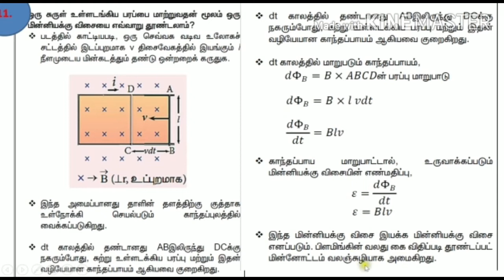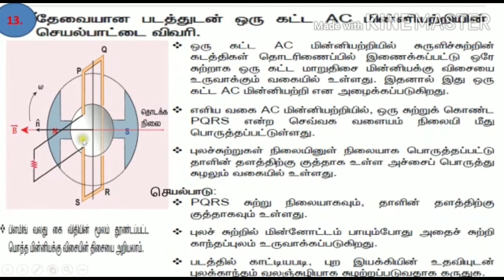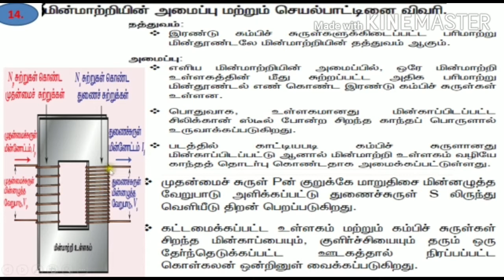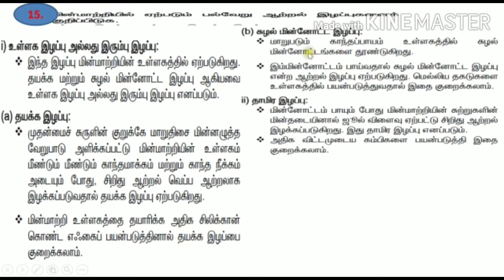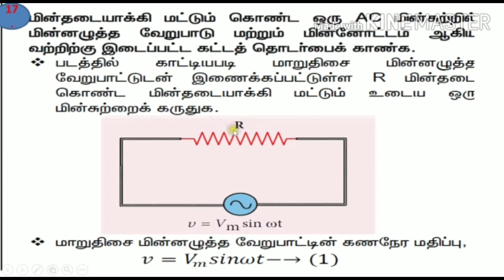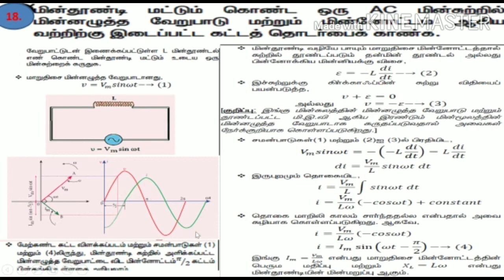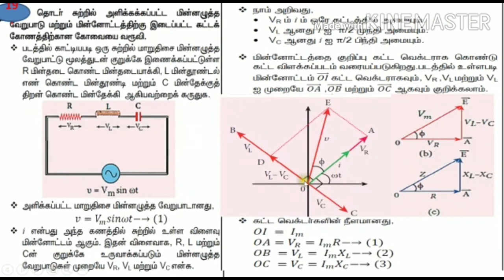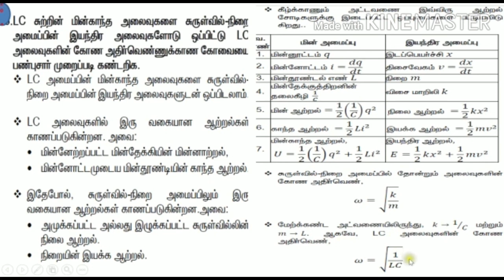2 September 2020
மின்காந்த தூண்டலும் மாறுதிசை மின்னோட்டமும் ஐந்து மதிப்பெண் வினா விடைபகுதி 2 தமிழில்